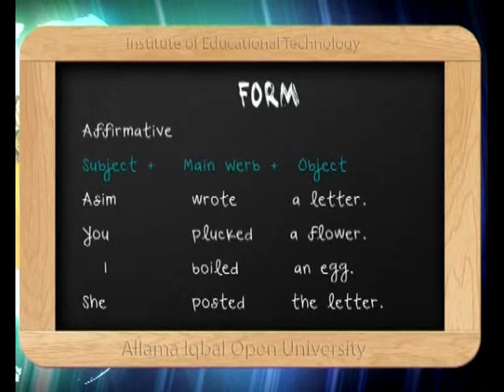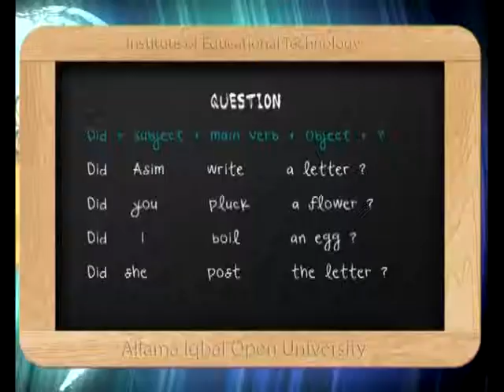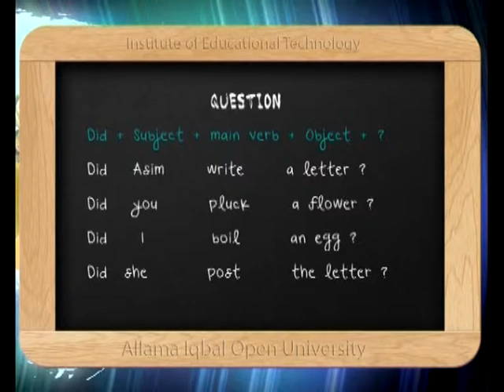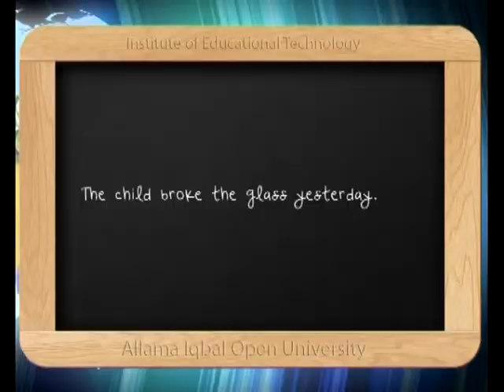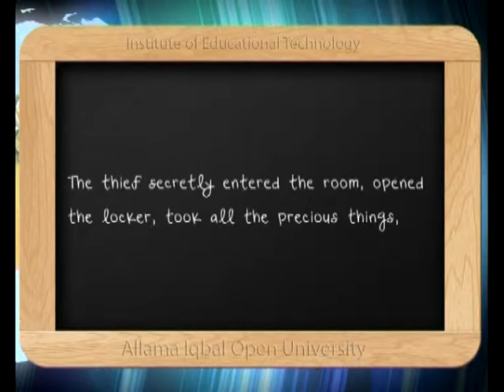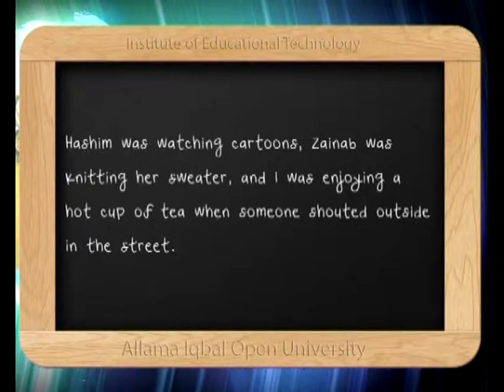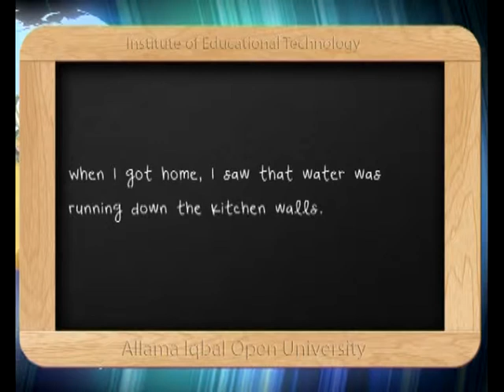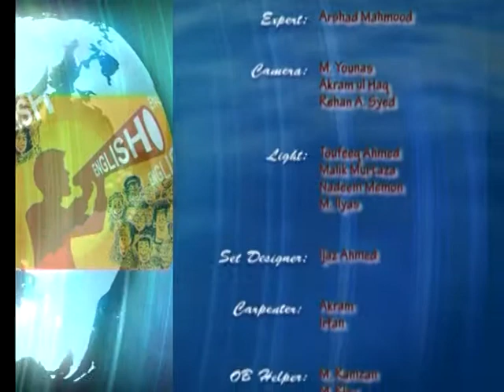AIOU Learning English Language Parts of Speech Prog 08